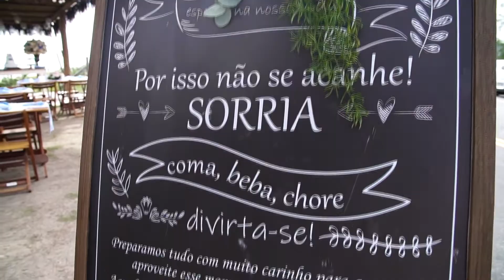Casamento de Suzane e Braulio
" Caso você não saiba, meu amor, eu sou louco por você, e eu estaria mentindo se eu dissesse, que eu poderia viver esta vida sem você. ''
A trilha sonora dessa linda história de amor. Vamos acompanhar como foi esse casamento de um jeito tropical, desse casal maravilhoso.

Assista em FULL HD 1080 para melhor resolução.

Quer uma cobertura de foto e filmagem assim também?